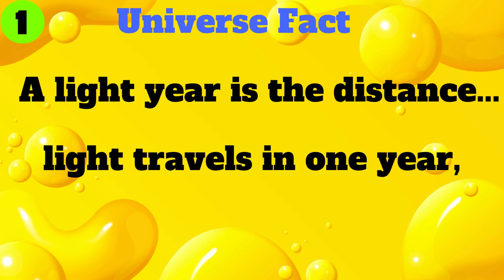Universe Facts universefacts universe brahamanandvidyalaya trendingfacts trend PART-4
Description:
In this video, we dive deep into a fascinating collection of facts spanning multiple intriguing topics. Whether you’re a science enthusiast, a trivia buff, a romantic at heart, a psychology aficionado, or a space explorer, there’s something here for everyone.

Science Facts:
We start with the wonders of science. Discover mind-blowing scientific facts that will leave you in awe. From the mysteries of quantum physics to the marvels of the human body, get ready to be amazed by the incredible world of science.

General Knowledge Facts:
Next, we explore some general knowledge facts that are perfect for quizzing your friends or simply expanding your own horizons. These tidbits of information cover a wide range of topics, from history and geography to culture and technology. Did you know that honey never spoils or that bananas are berries? Stick around for more fascinating facts!

Love Facts:
Love is a universal language, and in this segment, we uncover some heartwarming and surprising facts about love and relationships. Learn about the science of attraction, the history of romantic customs, and the psychological effects of love on the brain. Whether you’re in a relationship or simply curious about the nature of love, these facts are sure to captivate you.

Psychology Facts:
The human mind is a complex and intriguing entity. In our psychology segment, we delve into facts that reveal the intricacies of human behavior, cognition, and emotion. From understanding common cognitive biases to learning about the impact of early childhood experiences, these facts will give you a deeper insight into the workings of the human psyche.

Universe Facts:
Finally, we journey into the vast expanse of the universe. Space is full of wonders and mysteries, and we’ve gathered some of the most astounding facts about the cosmos. Discover the enormity of black holes, the beauty of distant galaxies, and the mind-bending concepts of space-time. This segment is perfect for anyone who has ever looked up at the stars and wondered about the mysteries they hold.

Why You Should Watch:
Expand your knowledge across various fascinating topics.
Impress your friends with interesting and little-known facts.
Stimulate your curiosity and love for learning.
Enjoy a well-rounded compilation of engaging content.